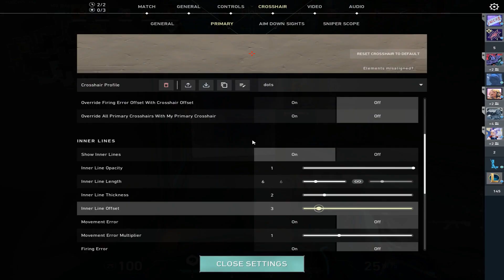Fast Paced Chaotic Valofoolery